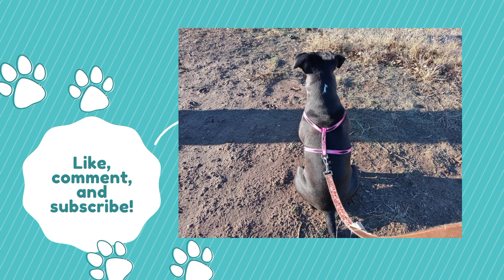BEING UNLADYLIKE at WALMART and my POKER CHIP SET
I was told I was unladylike at Walmart the other day while looking at men's shorts.  Also look at the poker chip set I got for $2.00!